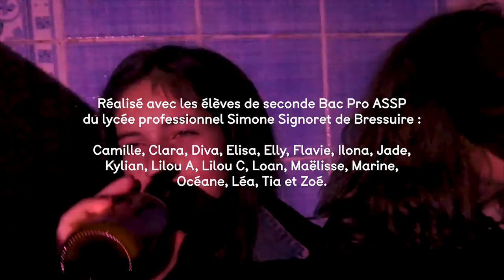Cher Futur Moi - Lilou